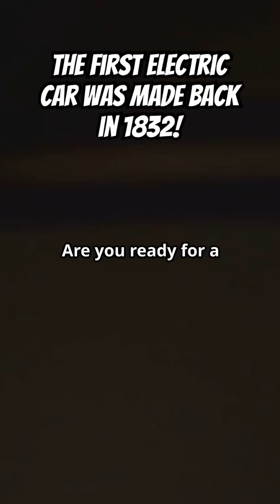Did you know!? Electric Cars have been around.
Dive into the electrifying history of electric cars with our latest video! Did you know the first electric vehicle dates back to 1832, crafted by Scottish inventor Robert Anderson? We also explore the remarkable 'La Jamais Contente', the first car to break the 60 mph barrier in 1899. Discover why electric cars faded into obscurity and how they're now roaring back to prominence in the automotive world. This video is a must-watch for car enthusiasts and eco-conscious viewers alike.